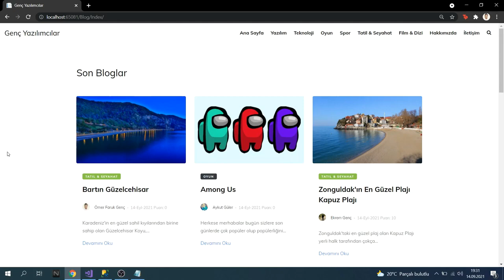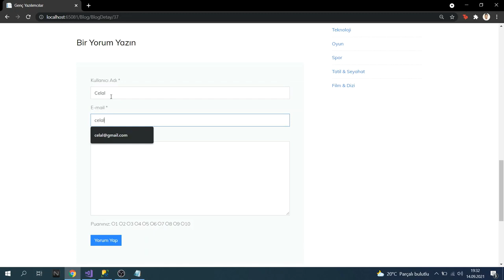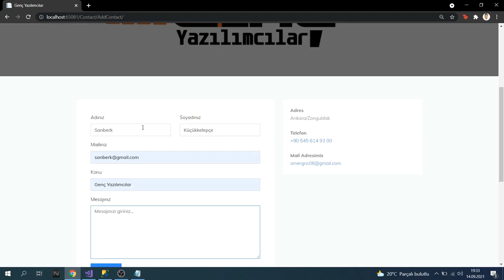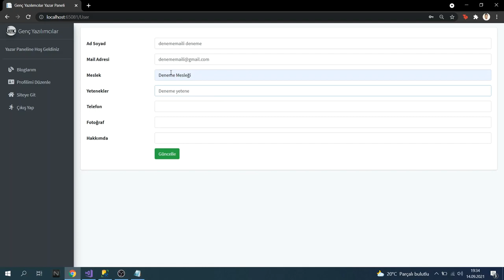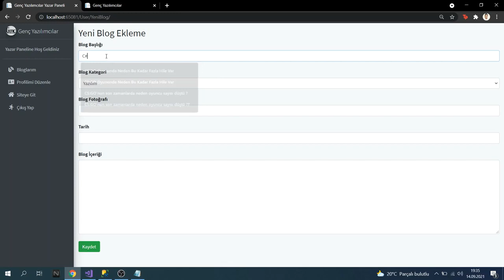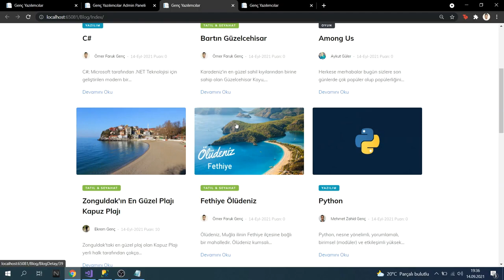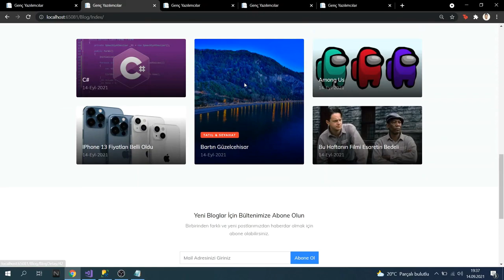Sizden Gelenler 77 Ömer Faruk Genç Kurumsal Mimaride Mvc5 ile Blog Projesi